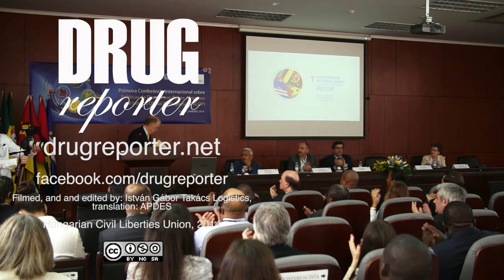Speech of Jorge Sampaio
Comissário da Global Commission on Drug Policy e Ex-Presidente de Portugal

Commissioner, Global Commission on Drug Policy and Former President of Portugal

PT: A 1ª Conferência Internacional sobre Políticas de Drogas nos PALOP foi promovida pela APDES, em cooperação com o Ministério da Justiça do Governo de Cabo Verde, e aconteceu nos dias 15 e 16 de Janeiro de 2014, na Cidade da Praia. O evento teve como objectivos alargar e reforçar a cooperação estratégica entre Governos, Organismos Internacionais e Organizações da Sociedade Civil, no âmbito das Políticas de Drogas nos Países Africanos de Língua Oficial Portuguesa.

ENG: The 1st International Conference on Drugs Policies in the Portuguese-Speaking African Countries (PALOP) took place on 15-16 January 2014 in Praia, Cape Verde, under the aegis of the Portuguese NGO Agência Piaget para o Desenvolvimento and the Ministry of Justice of the Cape Verdean Government. The event intended to promote and expand the strategic cooperation between Governments, International Bodies and Civil Society Organizations in the ambit of drugs policies in PALOP countries.